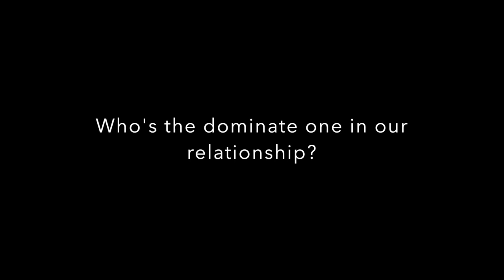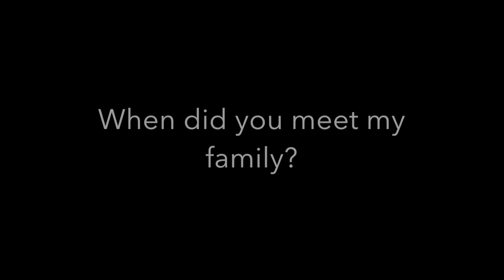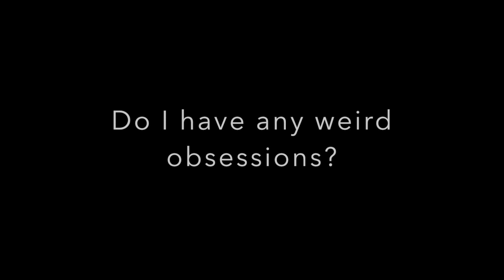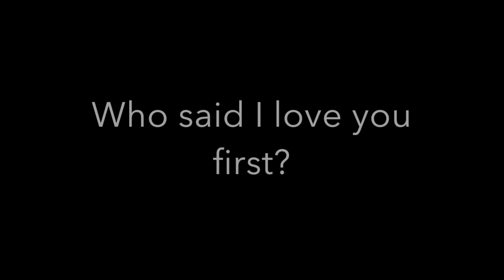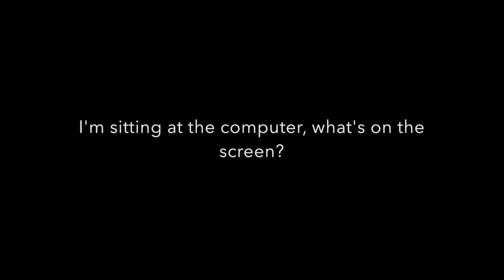Get To Know Us (Jamaican Fiancé Edition)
This video is about you guys getting to know my fiancè & I better. As you can see in the video we tried to do the Boyfriend & Girlfriend Tag..and I was trying to spice it up with scotch bonnet peppers and cinnamon but it was a fail! So here is just a regular chill video about us.